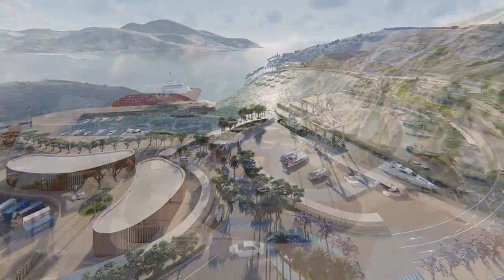Infografía sobre el proyecto el Espalmador